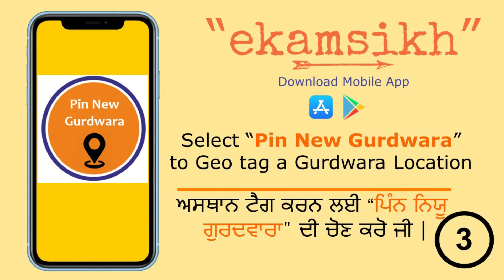ਸੰਸਾਰ ਦੇ ਸਾਰੇ ਗੁਰਦਵਾਰੇ ਇਕ ਐੱਪ ਤੇ | Global Gurdwara GPS locations on one App !!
Video tells you to do a small exercise next time you visit any Gurdwara Sahab of the world, watch the Video & GPS tag global Gurdwaras !!
ਵੀਡੀਓ ਆਪ ਜੀ ਨੂੰ ਸੰਸਾਰ ਦੇ ਸਾਰੇ ਗੁਰਦਵਾਰਾ ਸਾਹਬ ਇਕ ਐੱਪ ਤੇ ਜੀ.ਪੀ.ਐਸ ਟੈਗ ਕਰਨ ਦੀ ਵਿਧੀ ਦੱਸਦੀ ਹੈ | ਵੀਡੀਓ ਦੇਖੋ ਜੀ |